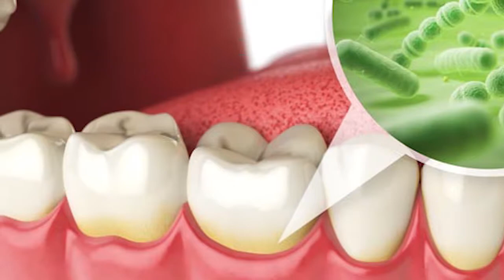Alimentación para el cuidado de la salud dental